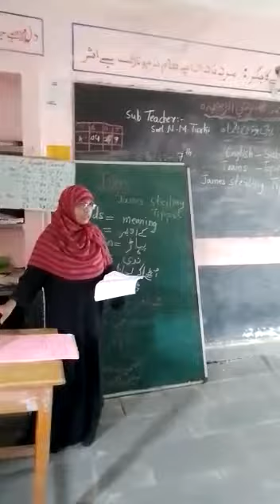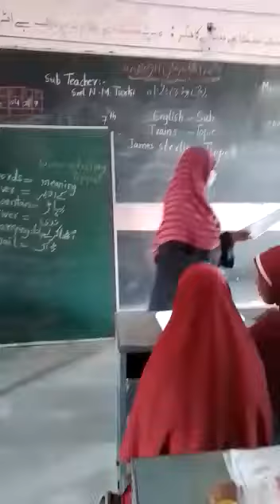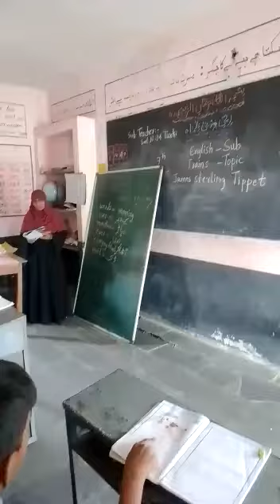Smt N M Turki UBHPS INGALAGI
Video from Kashimsha Makandar